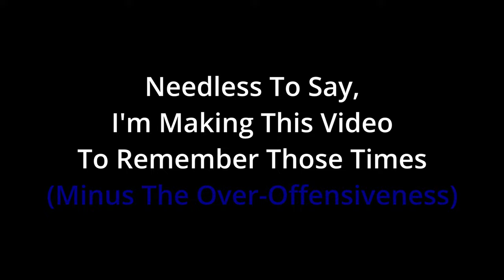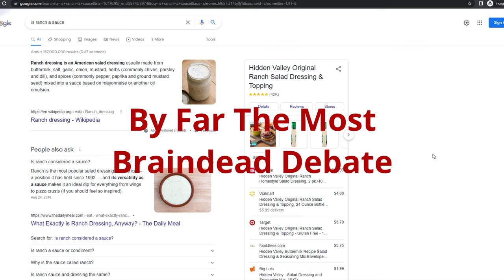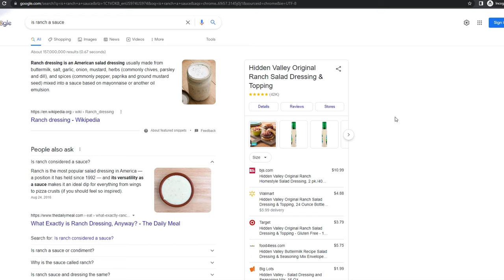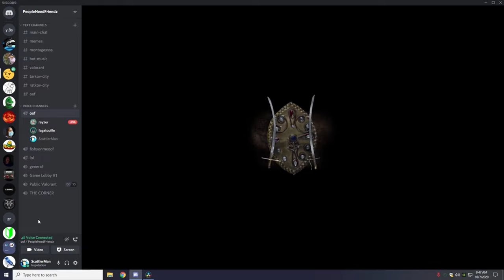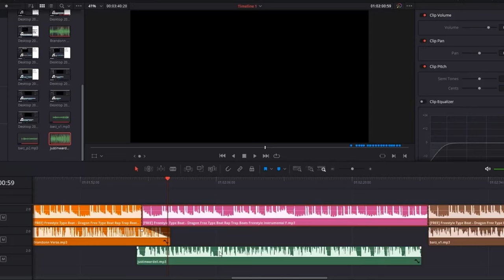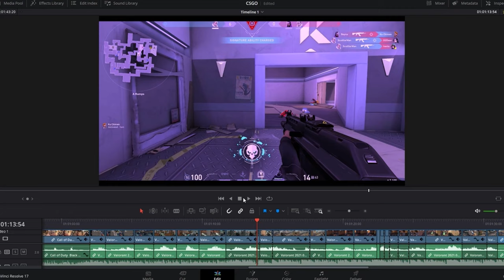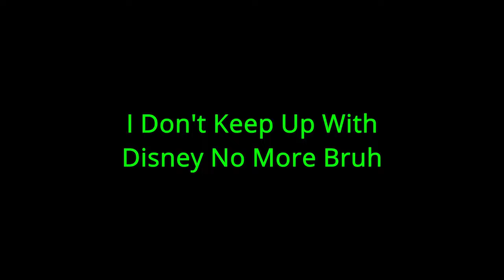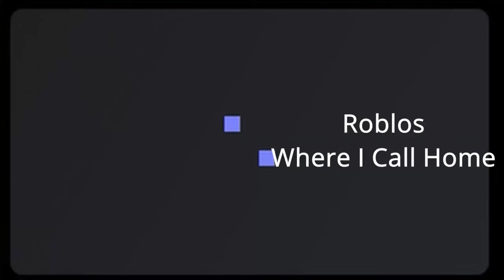Brain Damage: THE MOVIE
August 6, 2022 (Shoutouts to my friends they're the reason I'm here today 🙏)